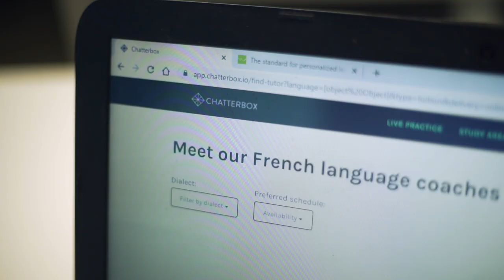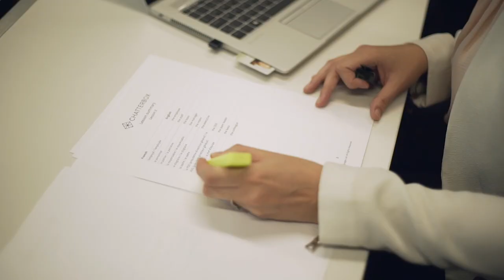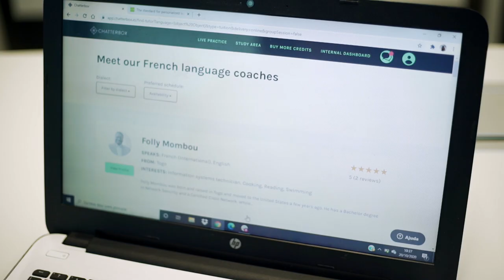Chatterbox and BNP Paribas: A Language Programme Case Study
The 'bank for a changing world' partners with the world-changing language learning provider, Chatterbox. Learn a language. Change a life.